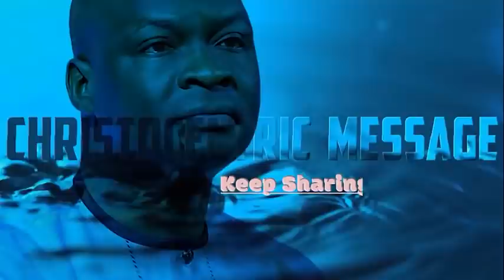Monday Midnight Blessings, 17th January, 2022 - Apostle Joshua Selman | Good Word Before